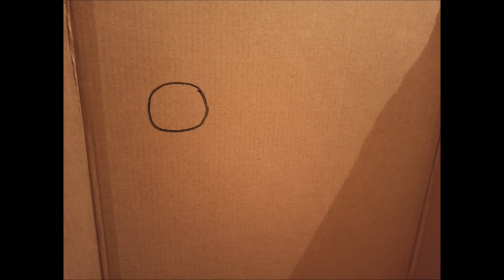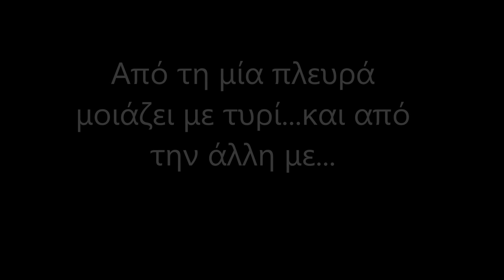Φτιάχνοντας το δικό μας θεματικό κάστρο! HD